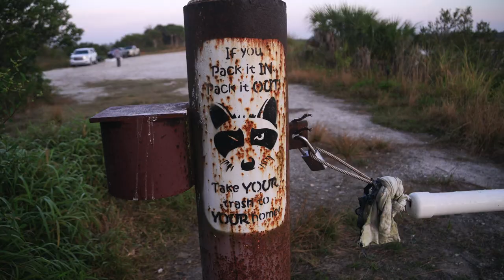Inshore fishing on the Northern Indian River Lagoon in a Skanu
The Captain’s Log S3:E8 “Up a Creek”
Captain Jonathan Moss shares the Skanu on the North Indian River Lagoon with his guest Kevin Fenn.